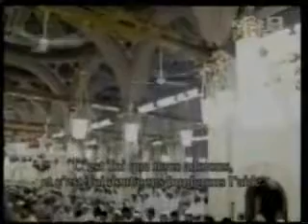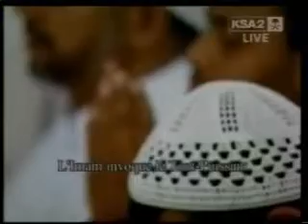Salat Al Witr and Dua Al Qunoot by Sheikh Budair (Night 6)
Madinah-1430: Witr led by Sheikh Sheikh Al-Hudhaify